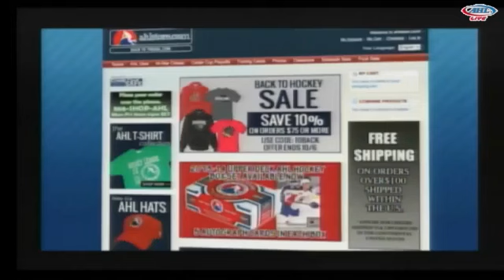Pierre-Luc Letourneau-Leblond vs Scott Sabourin Mar 7, 2015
Pierre-Luc Letourneau-Leblond vs Scott Sabourin from the Wilkes-Barre Scranton Penguins at Manchester Monarchs game on Mar 7, 2015.